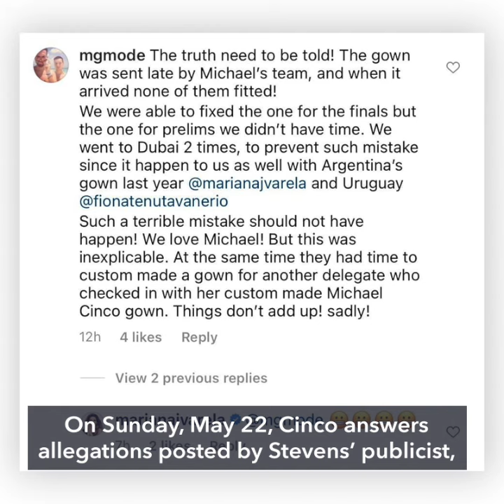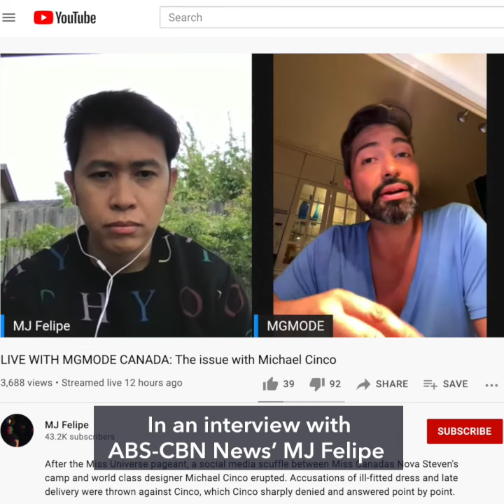'I have been used and scammed': Michael Cinco calls out Miss Universe Canada team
More videos on Rappler Filipino fashion designer Michael Cinco calls out the team behind Miss Universe Canada 2020 Nova Stevens for being 'ungrateful, vile, and professional users,' saying they have used and scammed him for the past three years.